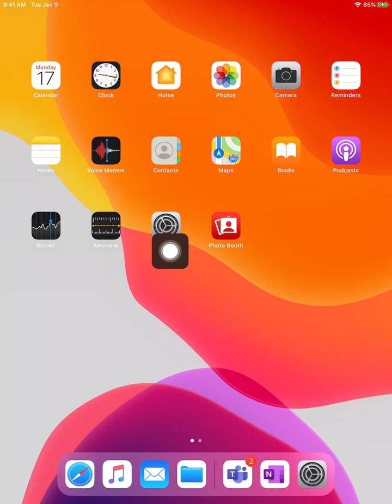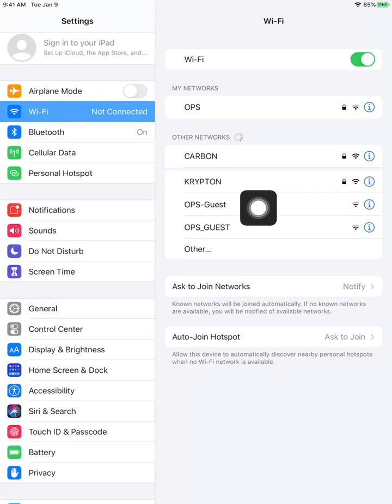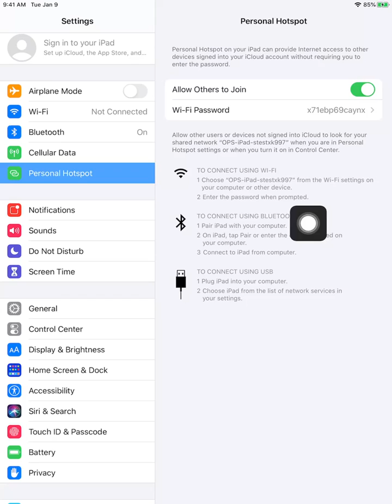How to Connect to the Mobile Hotspot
1 to 1 videos